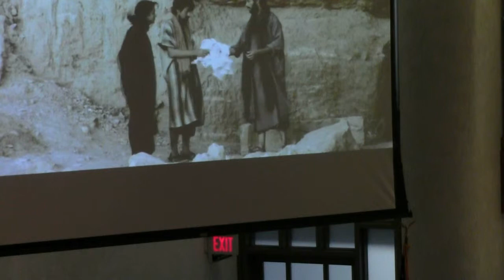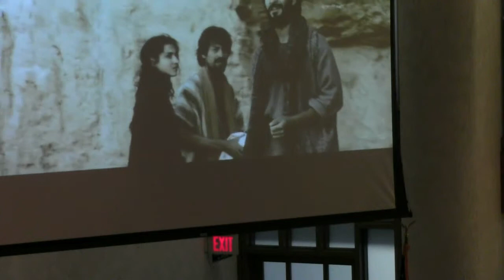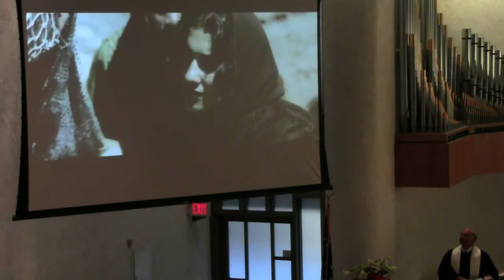sermon: He's Back!, by Rev. Dr. Mike Wallman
Geneva Presbyterian Church, Laguna Hills, CA
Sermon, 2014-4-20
Rev. Dr. Mike Wallman
"He's Back!"
text by: Matthew 28:1-10